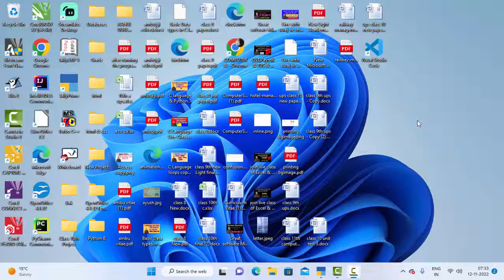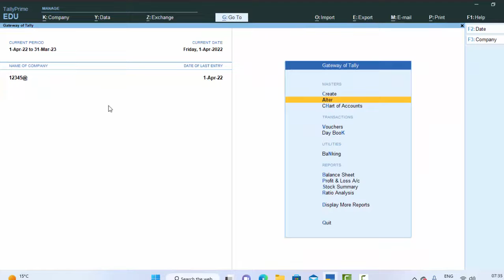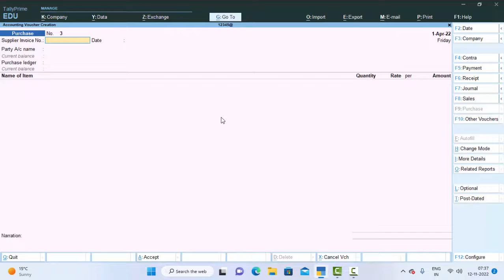Unable to do entries in Tally Prime@COMPUTEREXCELSOLUTION